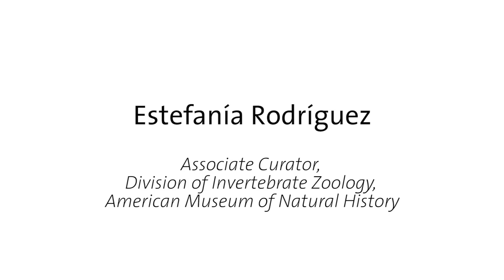Profile: Estefanía Rodríguez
Dr. Estefanía Rodríguez is an associate curator in the Division of Invertebrate Zoology at the American Museum of Natural History. Dr. Rodríguez studies sea anemones, including species from Antarctica and polar regions. Her research recently led to the discovery that an animal previously thought to be an anemone represents a new order of invertebrates, a powerful reminder of how much there remains to be learned about Earth’s oceans.